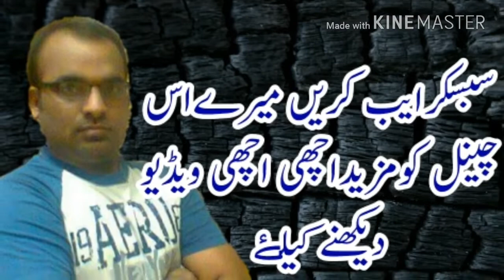Best motivation for parents..syed qasim ali shah